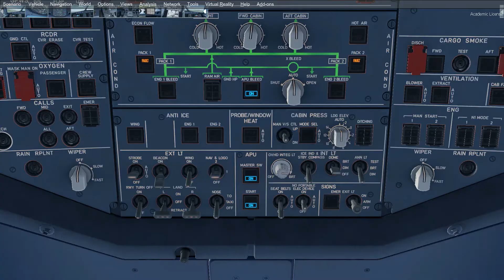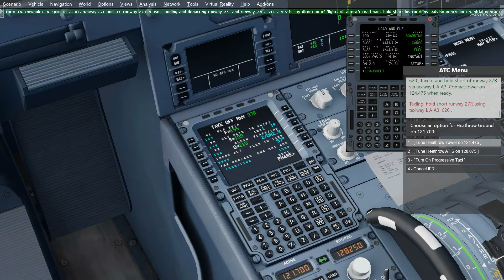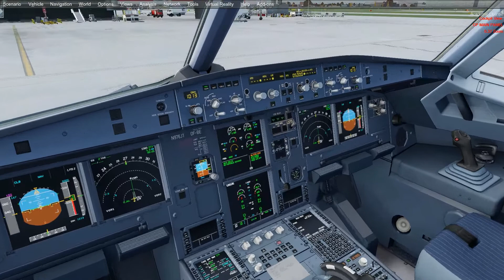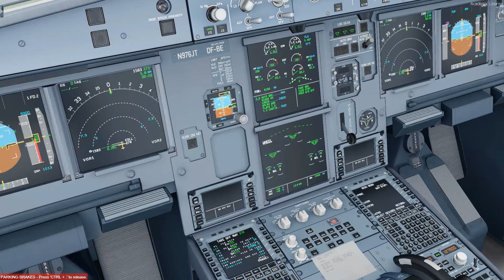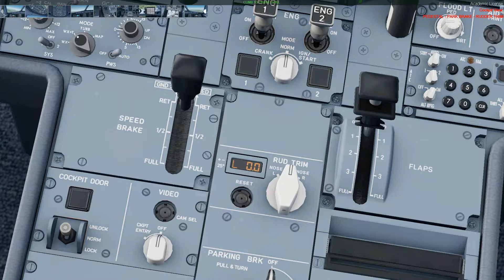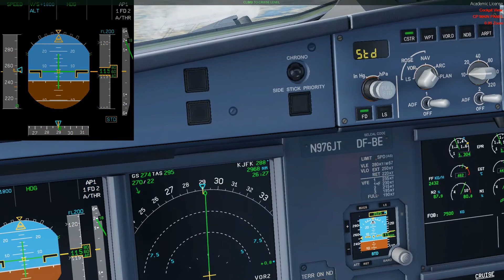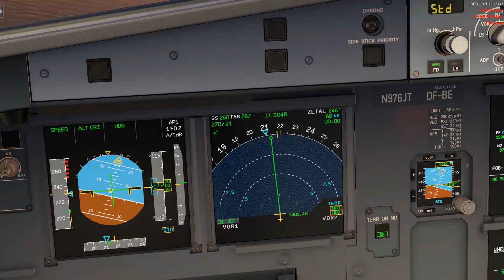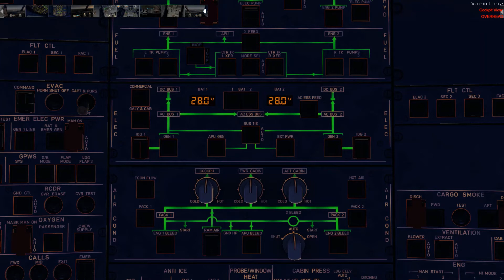{Prepar3d v5} Flying The JetBlue Airbus A321 From London Heathrow To New York JFK